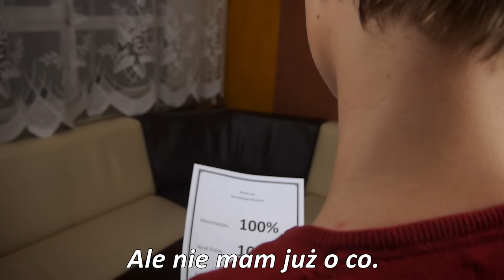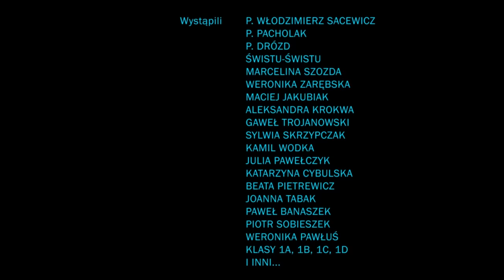Domeyko: Przebudzenie szkoły (Gwiezdne Wojny)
Zapraszamy do Domeyki!